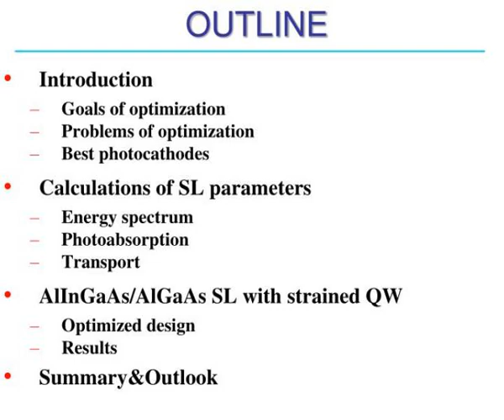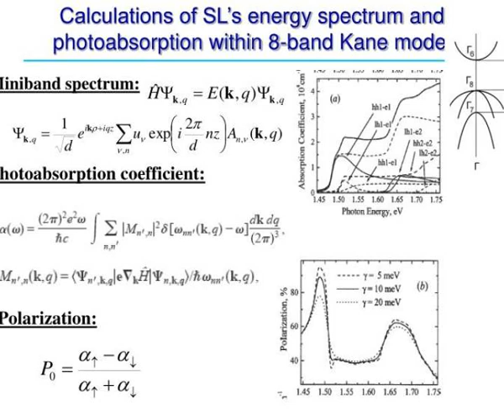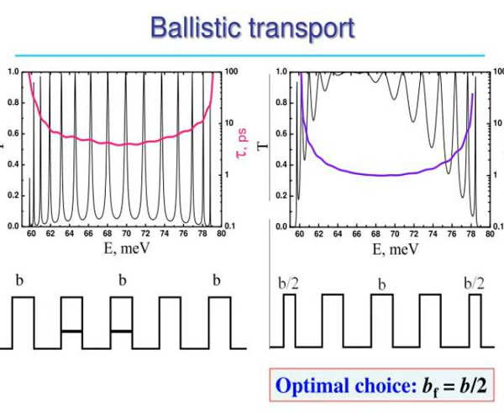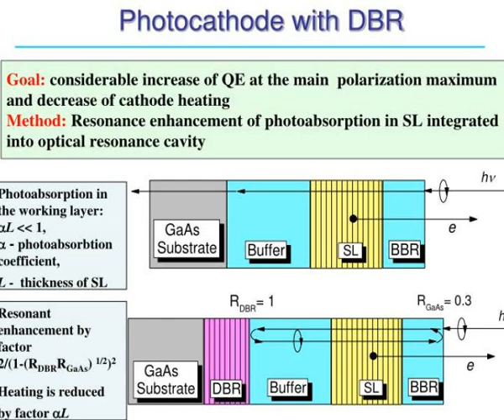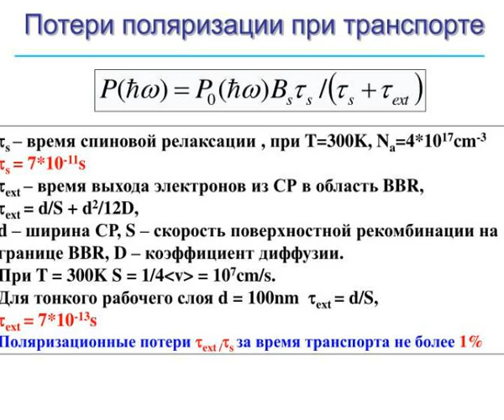optimization of semiconductor superlattice for spin polarized electron source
Optimization of Semiconductor Superlattice for Spin-Polarized Electron Source.  Workshop on Sources of Polarized Electrons and High Brightness Electron Beams.  Leonid G. Gerchikov  Laboratory of Spin-Polarized Electron Spectroscopy  Department of Experimental Physics  State Polytechnic University Slideshow 3210245 by ima